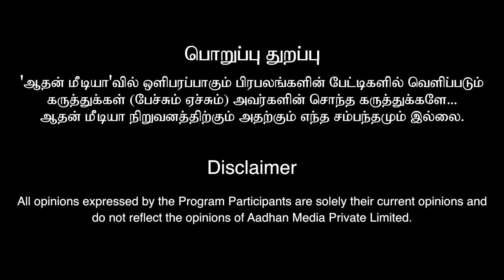விஜய்-வெற்றிமாறன் படம் கண்டிப்பா நடக்கும் | Arunodayan Exclusive Interview | Aadhan Cinema